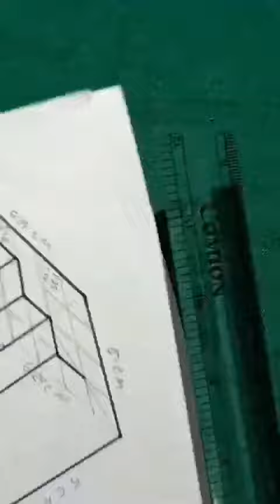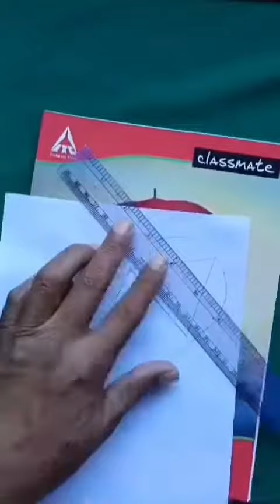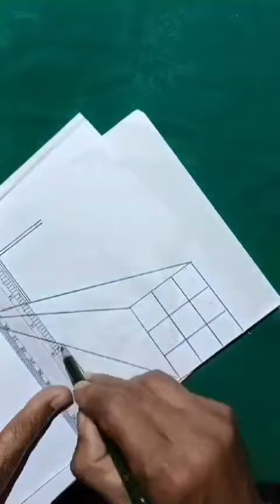How to draw 3d#3ddrawing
How to draw and easy 3d#art